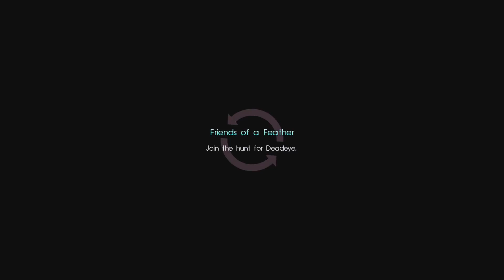Final Fantasy XV PART 7 | 1080p60 PS4 Pro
Welcome to the next chapter of the Final Fantasy Saga: Final Fantasy XV!!! Join Noctis and his friend on a journey to win back his throne! Thanks for stopping by.

Elgato HD60S YouTube Gaming Stream (Mac Update 2. 5.1) New update. Checking it out on my iMac. Late 2013 27" model.